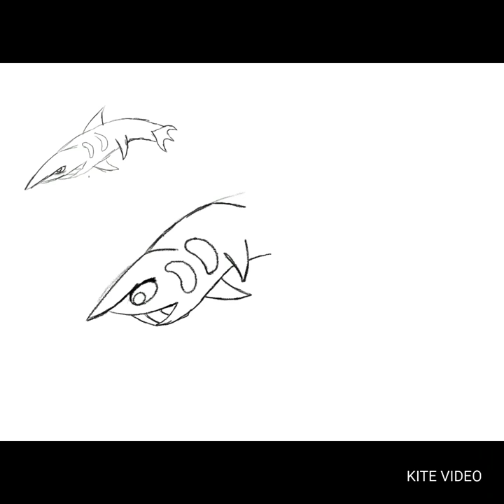New Fakemon Goblin Shark